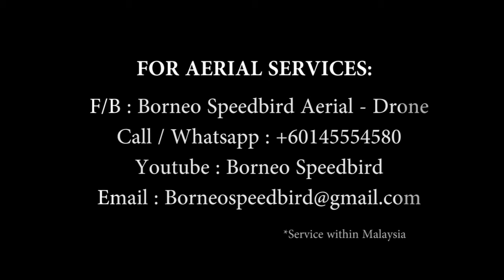HD - Pekan Kundasang, Sabah